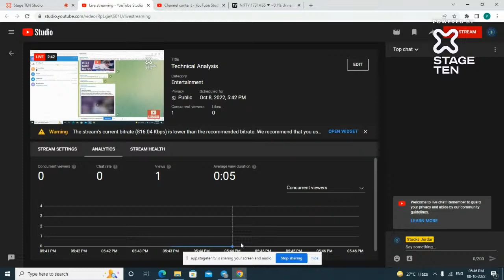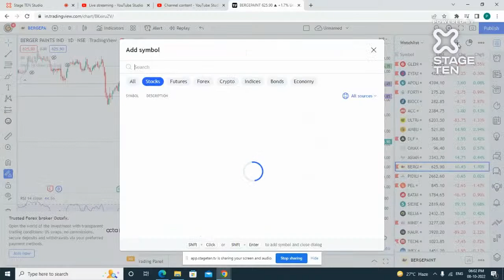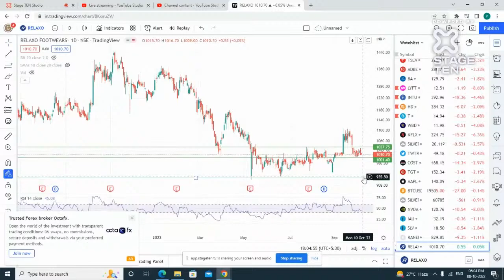Weekly Market Analysis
This video talks about Nifty and Bank nifty analysis and stocks to trade next week.

Our channel provides educational videos technical analysis. market overview and  stock selection to help viewers make informed decisions. Please do check previous videos for performance and results.